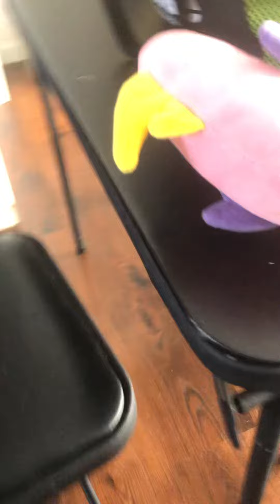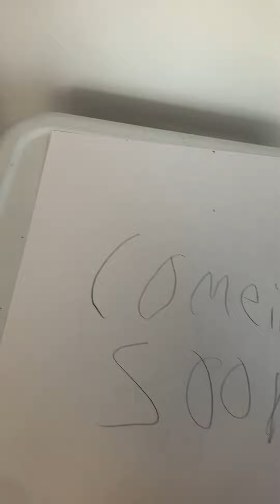Stuffy Movie Trailer